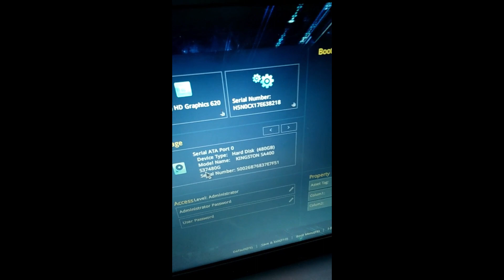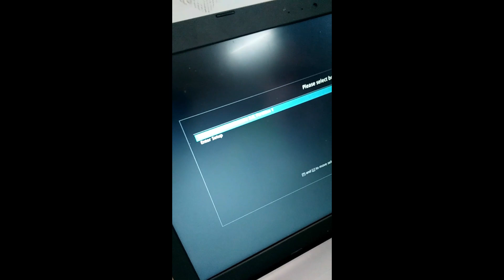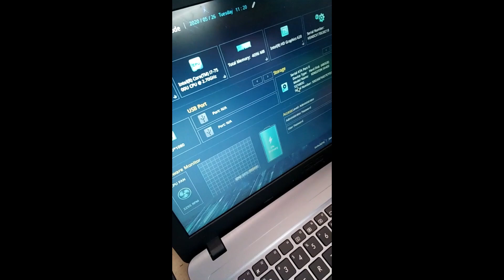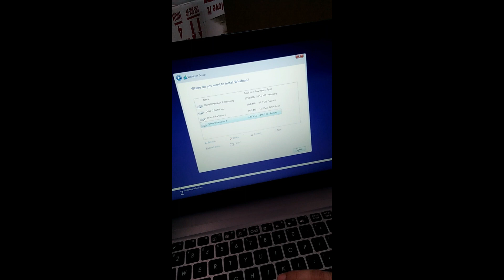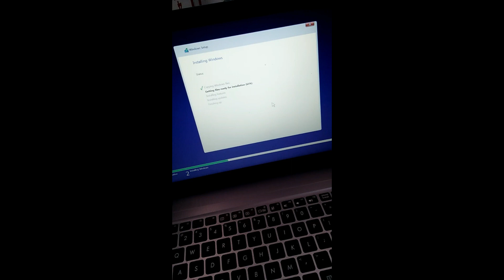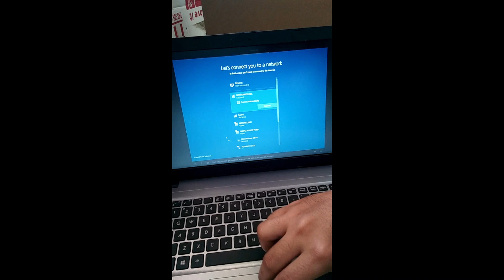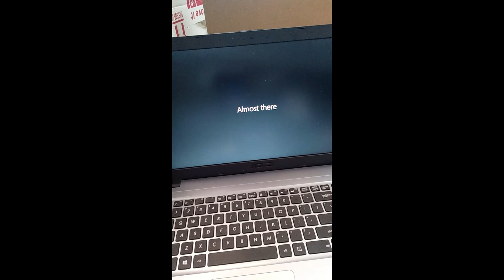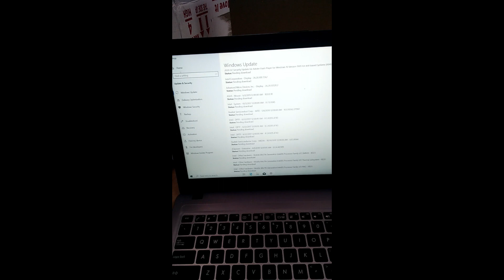How To Upgrade ASUS X540UP HDD into SSD And Install WINDOWS 10 in ( TAGALOG )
sa bidyong ito ituturo ko sa inyo kung paano i upgrade ang laptop hdd into ssd para i upgrade at pabilisin ang mabagal nating laptop or desktop at yung mga netbook.

Sana nagustuhan ninyo ang aking tutorial kung paano i upgrade ang laptop hdd into ssd at kung paano i install ang windows 10